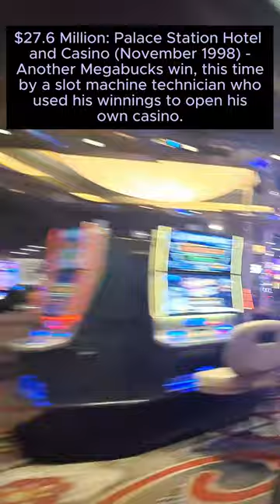BIGGEST Jackpot won in Palace Station 🎰 lasvegas trending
Walk with me and see what I see,

🎰💰 Feeling the rush of excitement as the slot machine wheels spin, and then... JACKPOT! It's a moment of sheer euphoria that every casino enthusiast dreams of. The dazzling lights, the jingling sound of coins, and the cheers from fellow gamblers all add to the exhilaration. That exhilaration is what makes casinos so thrilling; it's the chance to turn a simple spin into a life-changing event. 🌟💸

But winning the jackpot is more than just luck; it's the culmination of anticipation and hope. 💎🔞💥

Here is our walkthrough. Enjoy!

0:00